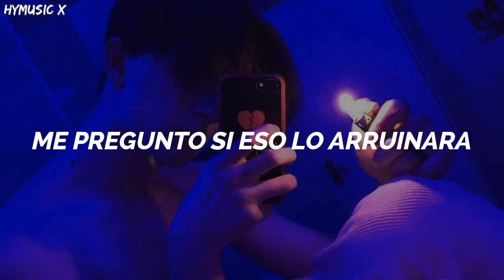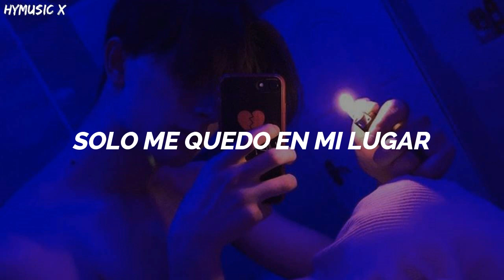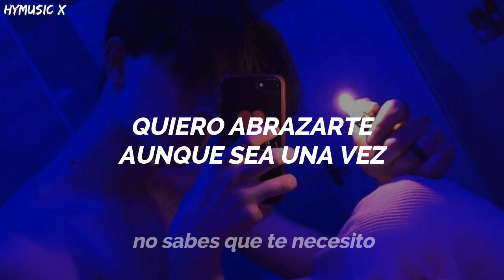NCT U - Round&Round [Traducida Al Español/ Sub Español]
By HyMusic X
Artista: NCT U
Canción: Round&Round
Anime:
Lanzamiento: 14/12/2021
Sub Español
Traducida Al español
Español Sub
NCT U